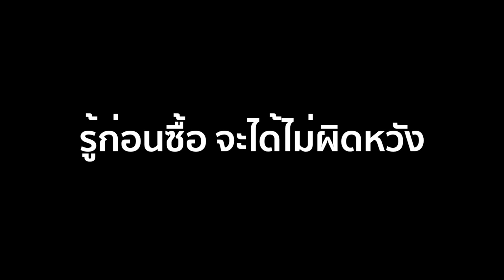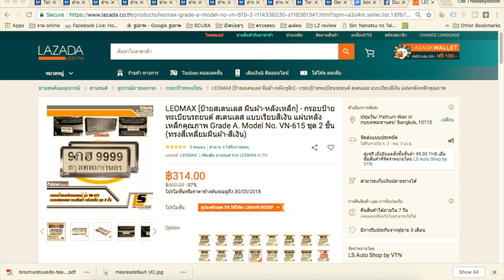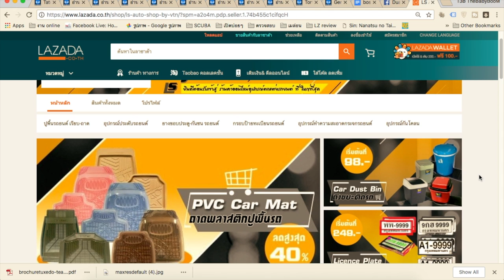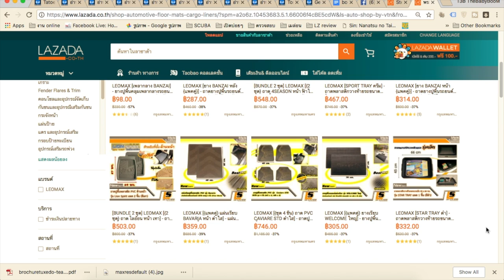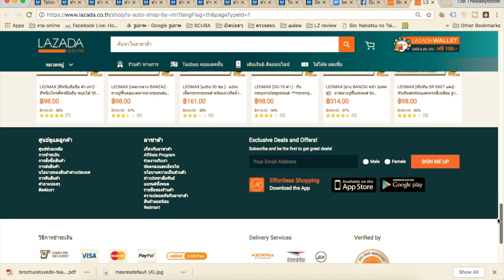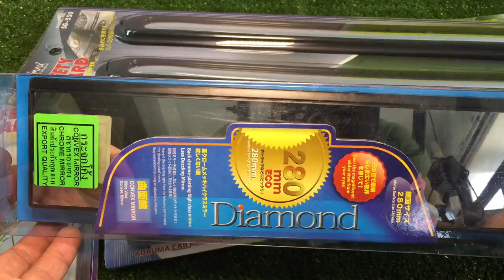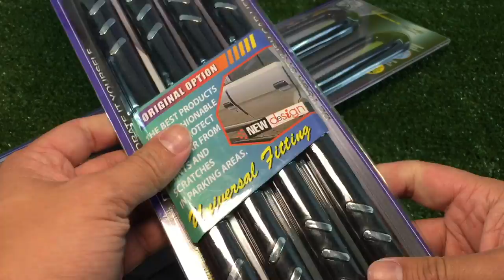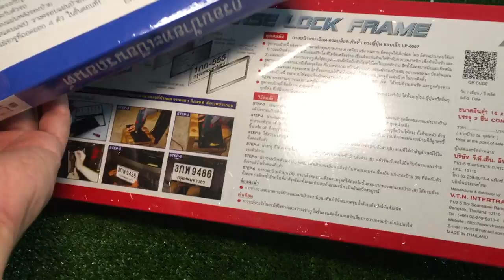ซื้อของแต่งรถใน Lazada ราคาโรงงาน ที่ LS Auto Shop By VTN :แนะนำ by T3B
ร้าน LS Auto Shop By VTN สินค้าราคาโรงงาน คุณภาพดี
ส่งเร็วมั่นใจได้ สั่งสินค้าได้จาก